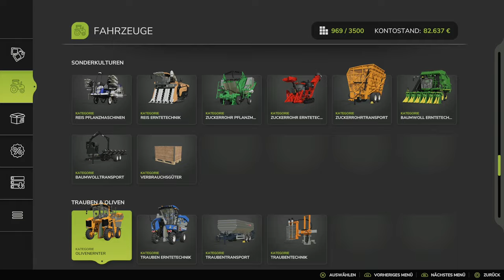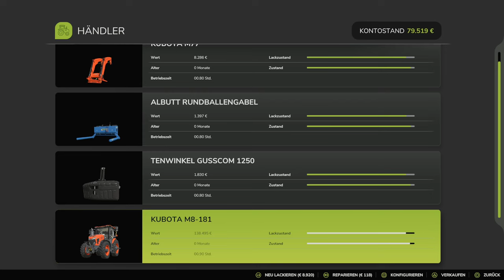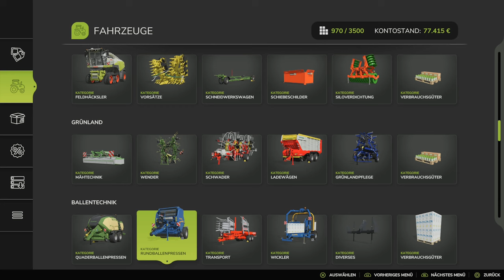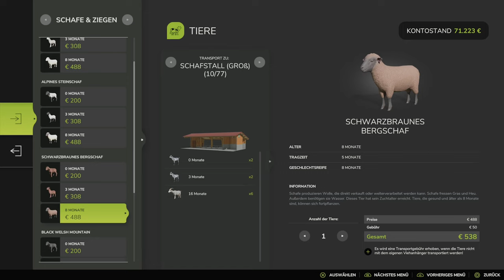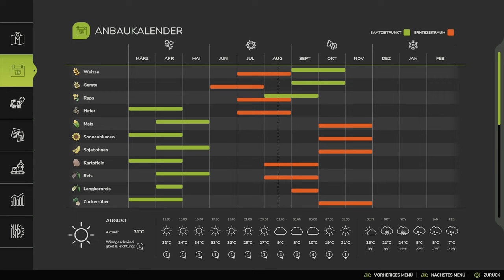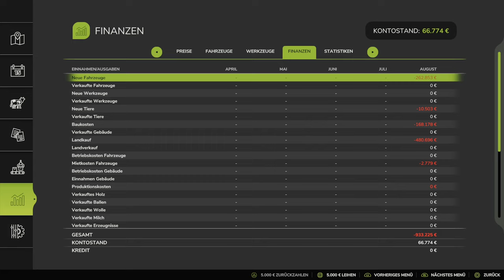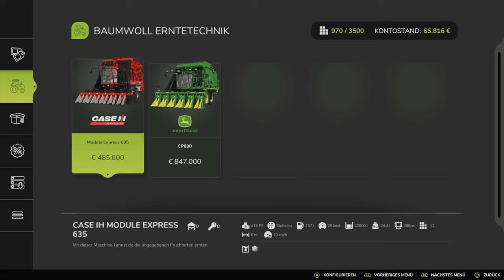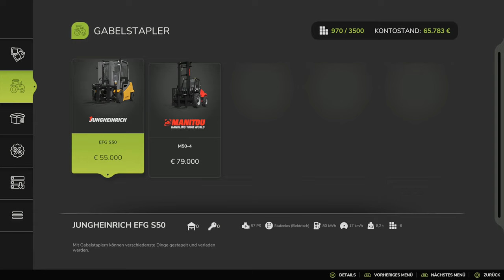LS25 🚜 Asia | Den HELFER ausgetrickst & süße LÄMMER!👍#03 | PS5 dt.